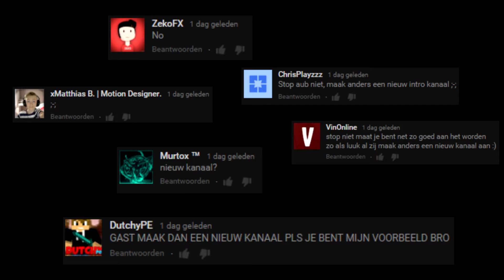~Comeback??? [Watch the whole video...]